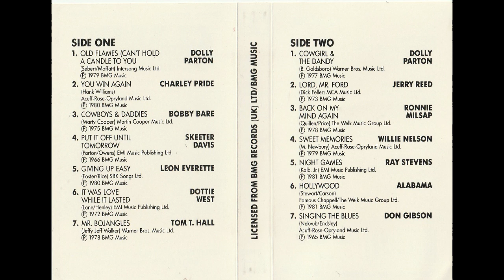Put It Off Until Tomorrow ; 1966 Skeeter Davis